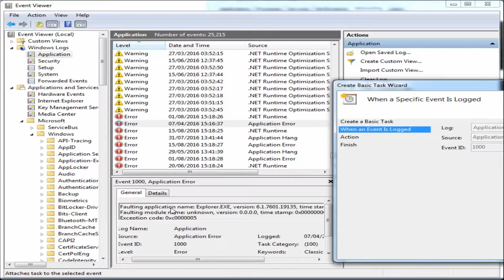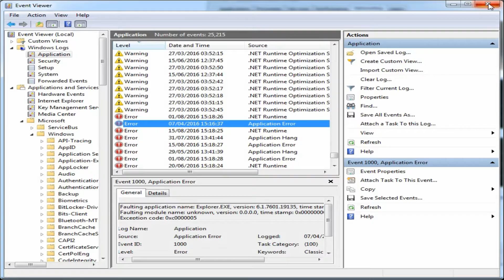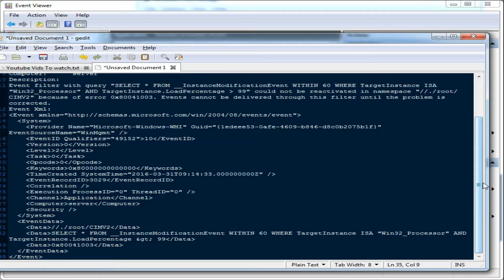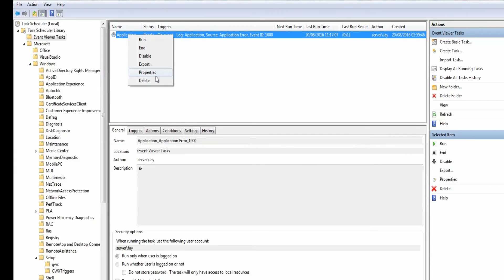Setting Up Tasks Upon Windows 7 Error Plus Deleting Custom Tasks Example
I don't recommend creating event trigger for explorer.exe it was just an example of how to do a custom event trigger!